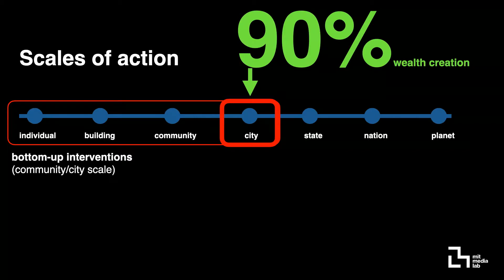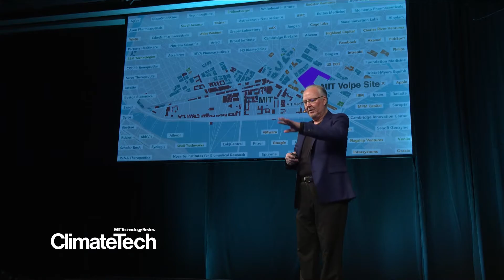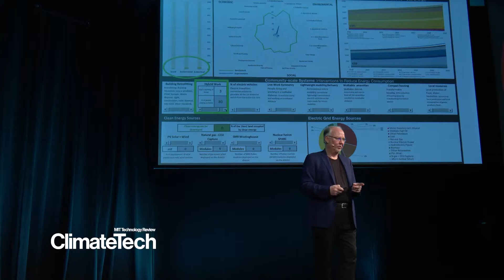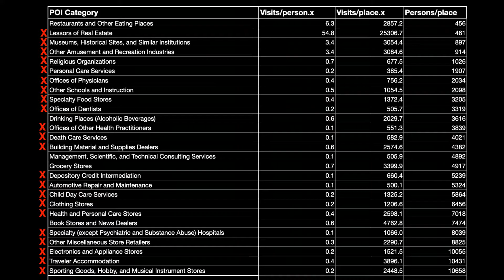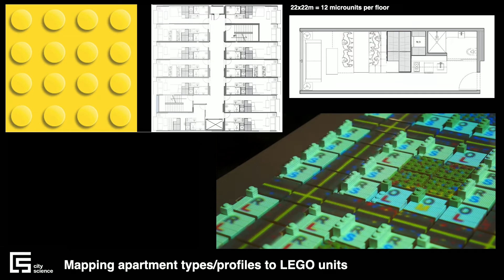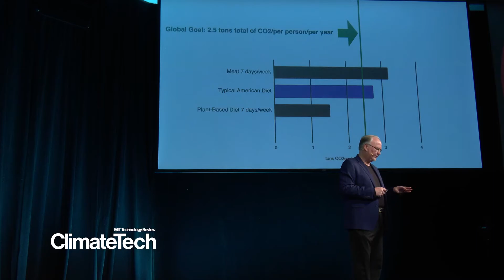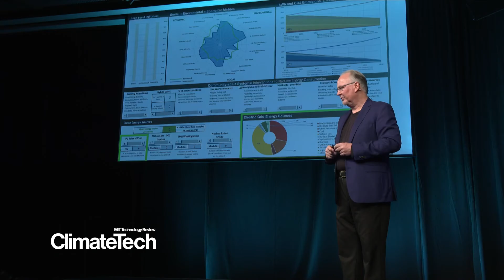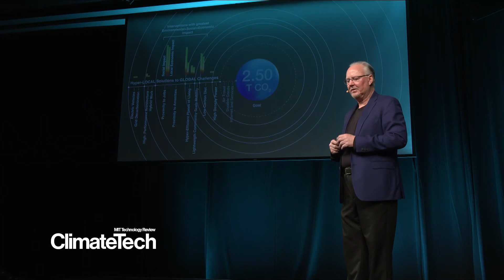1. Kent Larson, Editorial: Hyper-LOCAL Solutions to GLOBAL Warming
This talk was presented as part of MIT Technology Review’s ClimateTech Conference, a collaboration with MIT City Science

This session, titled Cities: Central to Climate Solutions will be delivered as a series of lightning talks.

Hyper-local solutions provide unique strategies that combine clean technology with region specific strategies, to create realistic ways for cities to adapt to the changing climate, while also creating new spaces and opportunities for people to thrive.

The city must be at the center of solutions to global warming, public health, and economic development. How new cities are designed, managed, and powered will lock-in behavior, lifestyles, and future urban green house gas emissions. The deployment of hyper-local solutions can reduce emissions while simultaneously improving the quality of life and economic opportunities for residents.

* Conventional “Green” Solutions
* Net-Zero Commuting and Proximity to Amenities
* Housing and Hybrid Work
* Local Production of Resources
* Zero-Carbon, High-Density Distributed Energy

Video credit: MIT Technology Review’s ClimateTech Conference